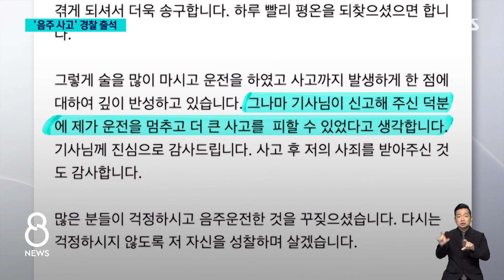문다혜 "부끄럽고 죄송"…음주운전 13일 만에 경찰 조사 / SBS 8뉴스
〈앵커〉

술에 취해 차를 몰다 사고를 낸 문재인 전 대통령의 딸, 문다혜 씨가 13일 만에 경찰에 출석했습니다. 4시간 조사를 받은 문다혜 씨는 사죄문을 내고 "해서는 안 될 큰 잘못을 했다며 부끄럽고 죄송하다"고 밝혔습니다.

이태권 기자의 보도입니다.

〈기자〉

검은색 옷을 입은 문재인 전 대통령의 딸 문다혜 씨가 오늘(18일) 오후 서울 용산경찰서에 출석했습니다.

음주운전 사고를 낸 지 13일 만입니다.

[문다혜 : (음주운전으로 경찰조사 받으시는데 한 말씀 부탁드립니다.) 죄송합니다. 성실히 조사 받겠습니다.]

문 씨는 출석 직후 입장문을 내고 "해서는 안 될 큰 잘못을 했다. 부끄럽고 죄송하다"며 "피해를 입은 택시기사와 가족에게도 진심으로 사죄한다"고 밝혔습니다.

"그나마 택시기사가 신고해 준 덕분에 운전을 멈추고 더 큰 사고를 피할 수 있었다"며 "사죄를 받아준 것도 감사하다"고 덧붙였습니다.

4시간 조사를 받고 나온 문 씨는 취재진의 질문에 "죄송하다"고만 답하고 차에 올라탔습니다.

경찰은 문 씨를 상대로 음주운전 경위와 함께 신호위반 등 다른 교통법규 위반 여부도 조사한 것으로 알려졌습니다.

문 씨는 지난 5일 새벽 서울 용산구 이태원 해밀톤 호텔 앞에서 음주운전 도중 차선을 변경하다 택시와 부딪쳐 사고를 낸 혐의를 받습니다.

당시 문 씨의 혈중 알코올 농도는 면허 취소 수준인 0.08%를 크게 넘긴 0.149%였습니다.

피해 택시 기사는 경상을 입었지만 문 씨 측과 합의를 마친 후 경찰에 상해 진단서는 제출하지 않았습니다.

문 씨는 피해 기사에게 '죄송하다'는 내용이 담긴 자필 편지를 전달한 것으로도 전해졌습니다.

상해진단서가 제출되지 않으면서 문 씨는 음주운전 혐의로만 처벌받을 가능성이 큰 상황입니다.

(영상취재 : 김남성, 영상편집 : 박춘배, 디자인 : 조수인)